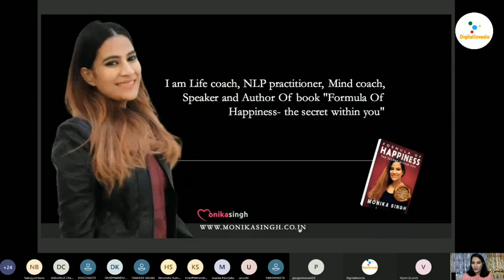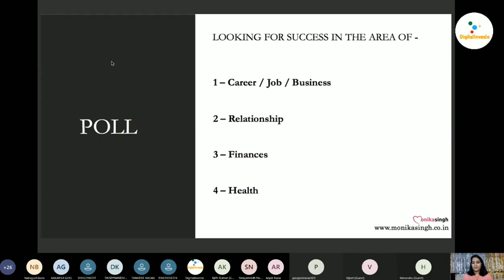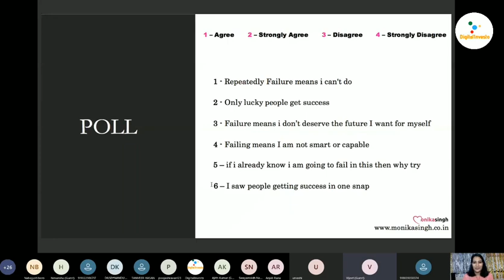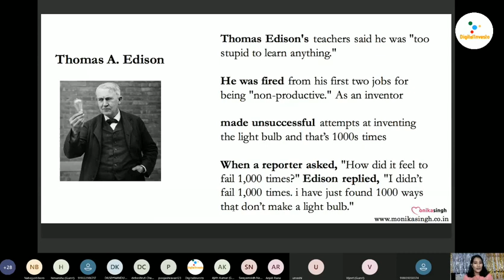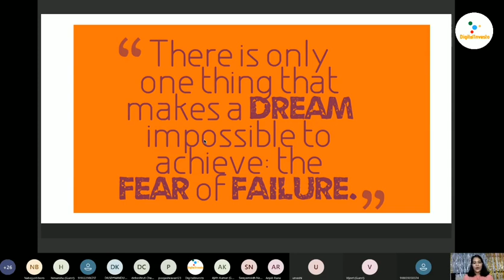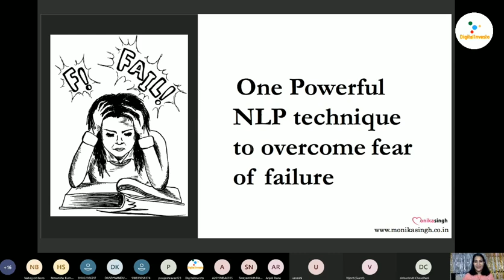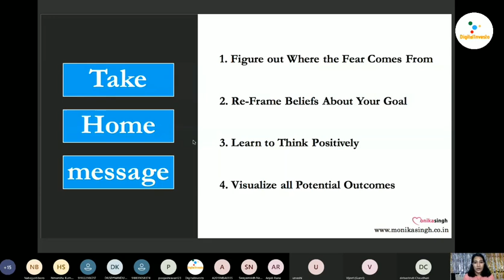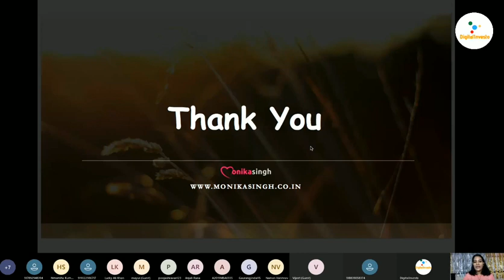How Failure works as a key to success | The Real Meaning of Success by Monika Singh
What After Failure - Talk with Ms. Monika Singh (Episode -2)